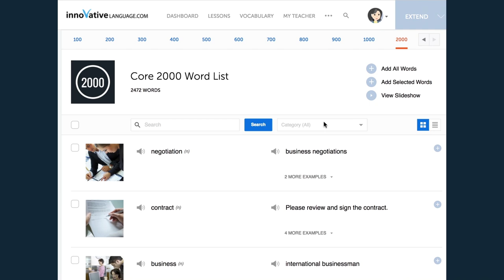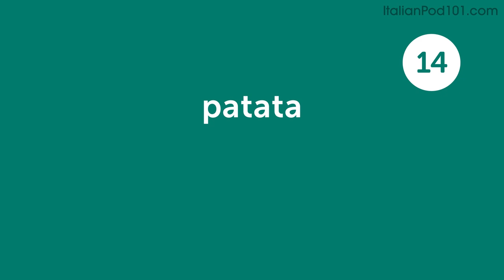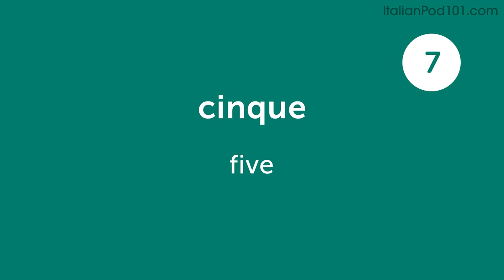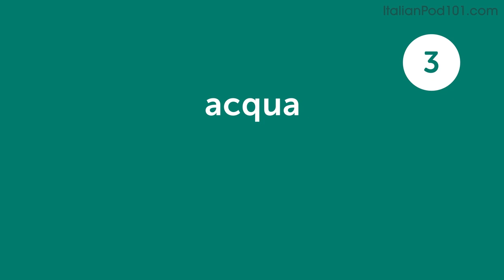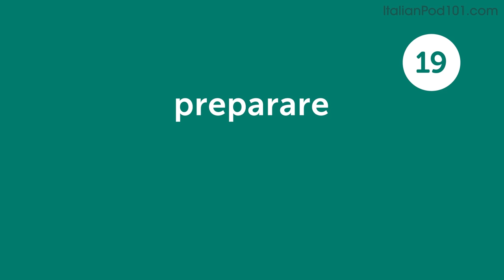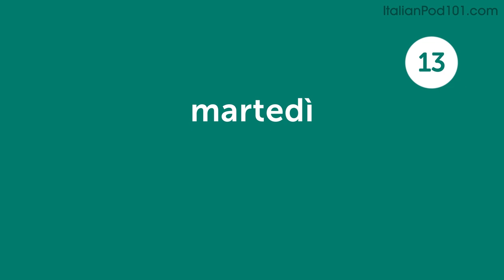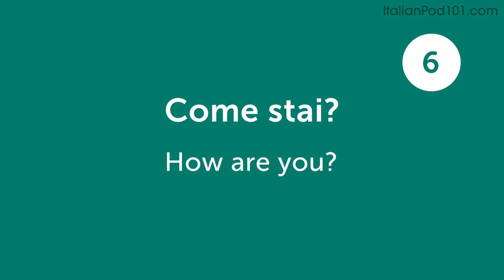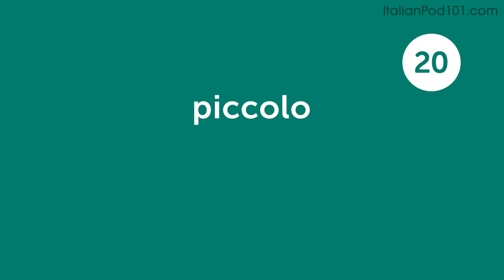120 Italian Words for Everyday Life - Basic Vocabulary #6